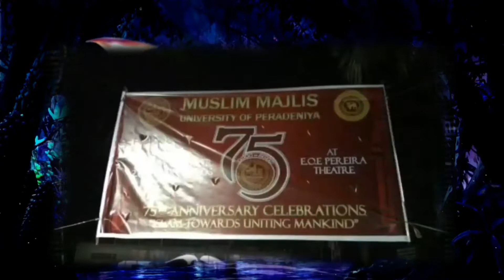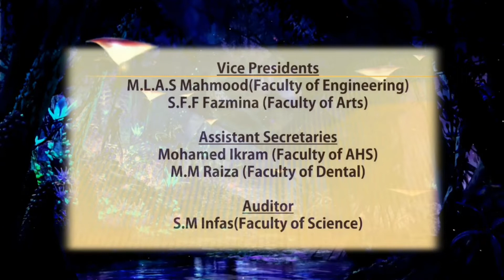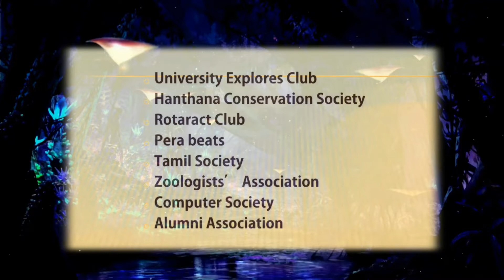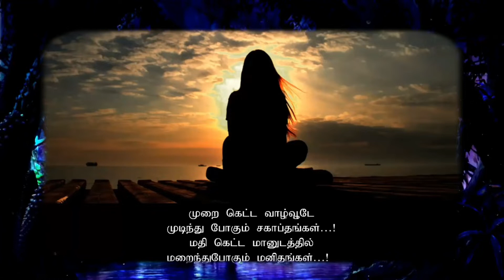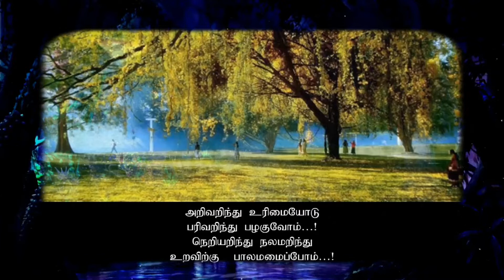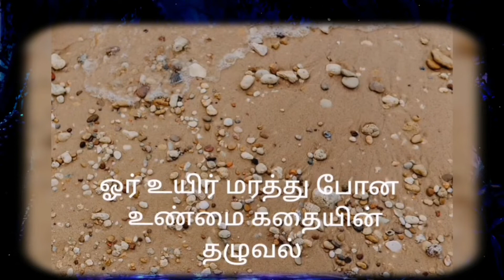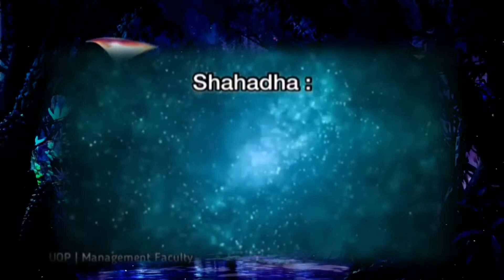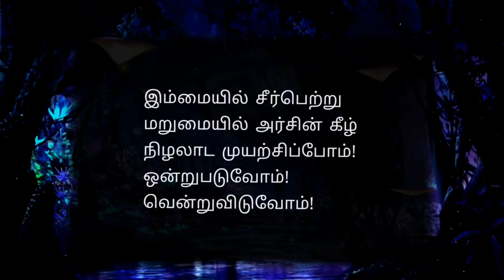Pera Majlis Freshers' Orientation 2020 - Recap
One of the most exciting events of our Calendar year; Majlis Freshers' Orientation was held on the 6th of December 2020. For the first time ever we brought this event live online through the Zoom Application. This video is a Recap of this event for those who missed to participate. Hope you enjoy!

Edited by: Mohamed Rimaz (Faculty of Management)